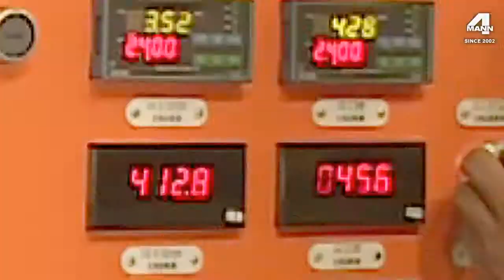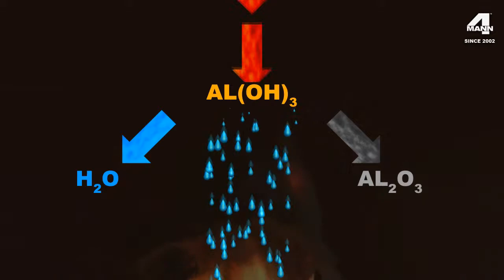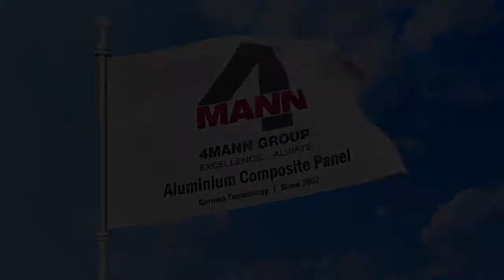4Mann Group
Shooting Locations: Jammu (J&K), Jabalpur (Madhya Pradesh), Mumbai and Navi Mumbai